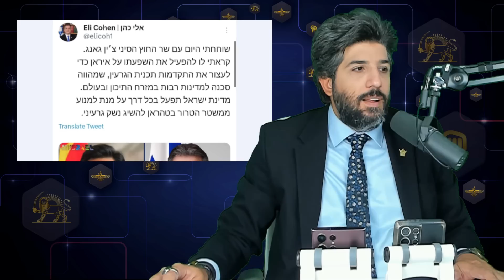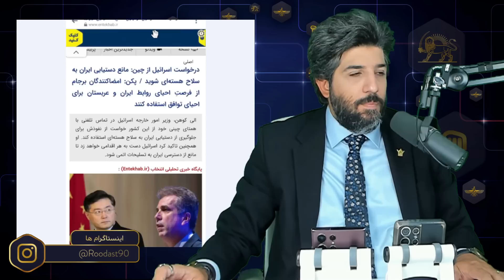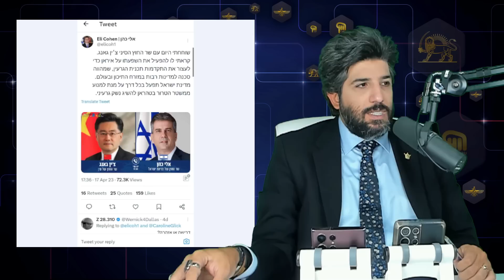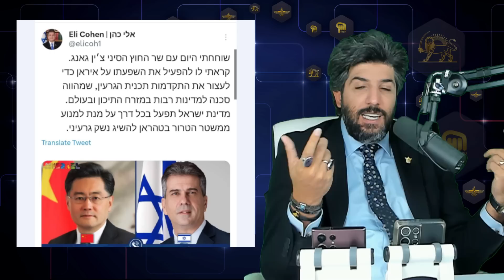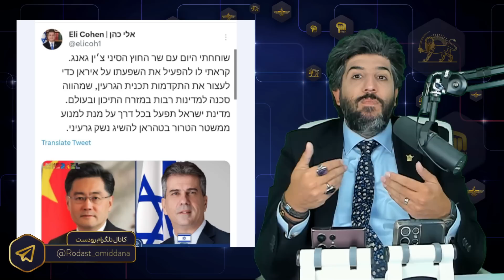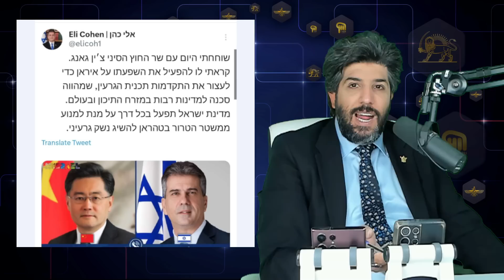اسرائیل از چین خواست مانع از دستیابی ایران به سلاح هسته‌ای شود